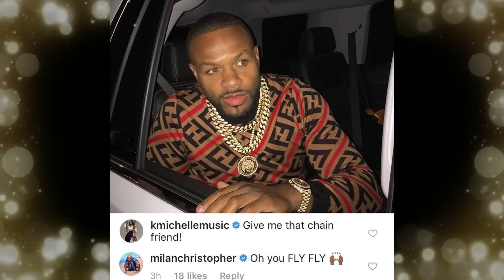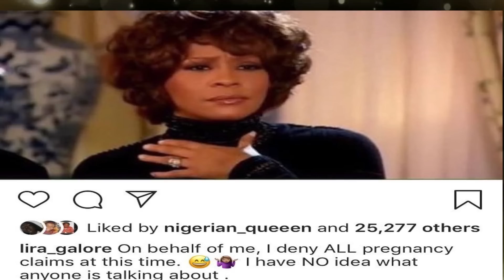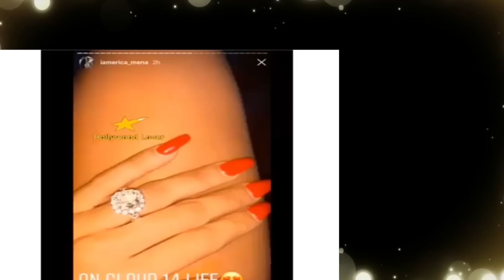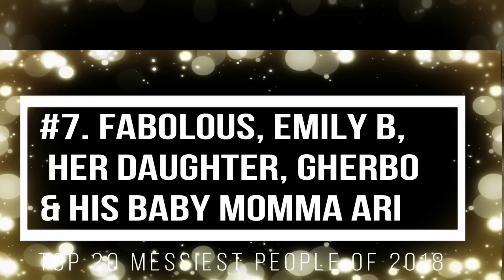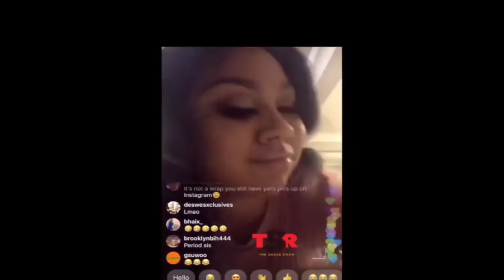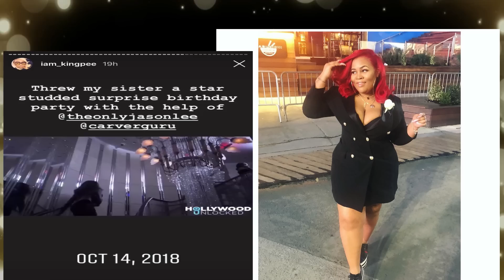Top 20 Messiest People in 2018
Chile, its a new year and this is my list for the Top 20 Messiest Peope in 2018.
If you would like to add to the *Editor's fund* $4TheLoveOfJoose